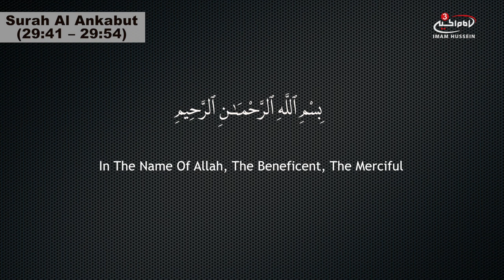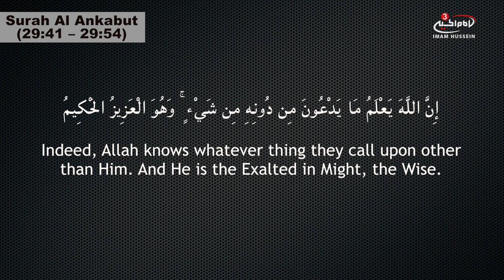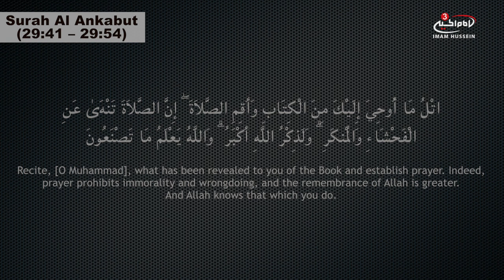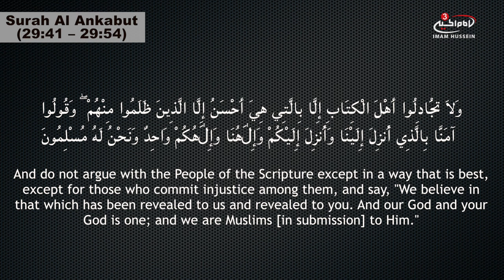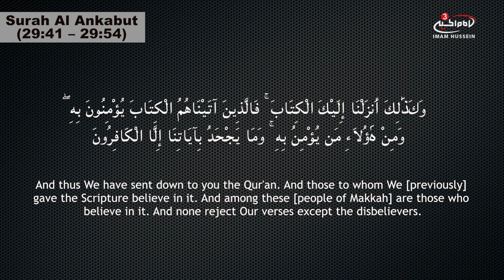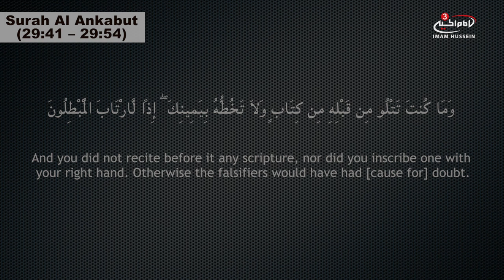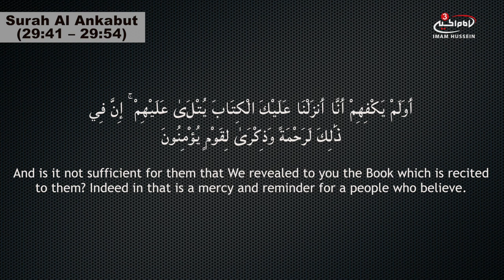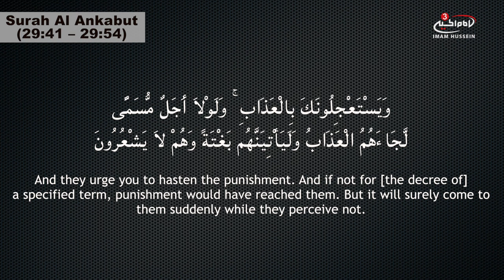Surah Al Ankabut (29:41 - 29:54) | سورة العنكبوت - القارئ أسامة الكربلائي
The first 11 ayaat of this Surah are ‘madani’ and the rest were revealed in Makkah. This Surah has a total of 69 verses. In the commentary of Burhan it is narrated from Imam Ja’far as-Sadiq (a.s.) that whoever recites Surah al-‘Ankabut on the 23rd night of the month of Ramadhan, will enter Jannah without any questioning.

The Holy Prophet (S) has said that the reward for reciting this Surah can be compared to ten times the number of believing men and women plus ten times the number of hypocrites on Earth. Drinking water in which this Surah has been dissolved brings one great joy and happiness in his life.

- Source: al-Islam.org